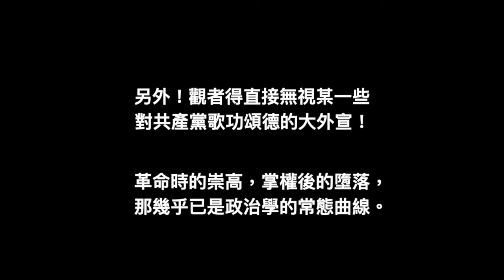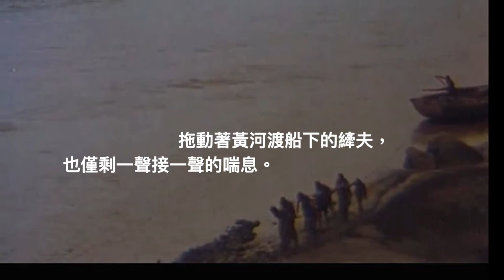黃土地上－Yellow Earth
導演陳凱歌：原籍福建長樂，
在北京出生成長，

體形高碩，面目方正，
是典型的南人北相。

攝影張藝謀：籍貫陝西西安，
不僅具有關中漢子的樣貌，
還酷肖兵馬俑時代－遠古秦人的品相。

電影開啟大陸第五代導演群
在國際影壇縱橫睥睨的先聲。
泛黃的照片存留下兩人
寒傖卻不羈的初犢身影。

比擬陳凱歌更宏大曲折的【霸王別姬】，
抑或張藝謀獨擅個性色彩的【紅高粱】，

【黃土地】則像米開朗基羅晚年
那些大刀濶斧彷彿未完成的雕塑：
迸發著最原始粗糙又自然赤祼的生命力度！

它是陳張一時瑜亮唯一搭擋的作品。
較諸今夕赤子不見，大師淪為黔驢，
依你看它也就是他們最好的作品了！

另外！觀者得直接無視某一些
對共產黨歌功頌德的大外宣！

革命時的崇高，掌權後的墮落，
那幾乎已是政治學的常態曲線。

本事

黃土高原偏僻鄉野女孩翠巧，
自幼憑爹爹作主定下娃娃親。

她無法擺脫傳統宿命，
惟借助「信天遊」的調子，
抒發一己的心事心情。

延安八路軍文藝工作者顧青，
為採集陝北民歌暫住翠巧家。

經過一段期間共同生活和協力勞動，
翠巧一家把這位公家人當成自家人。

顧青談起外頭正天翻地覆變化，
就連婦女婚姻都能自主的情況。
翠巧聽後，不禁油然生發嚮往⋯

爹爹善良，可嘆愚昧，
他讓翠巧於立夏完婚。

顧青的任務結束離開，
翠巧的弟弟憨憨送行。

顧青一路翻山越嶺，
乍見翠巧孤坐丘壑。

她想抛下一切隨他去，
他卻不能任性帶她走。

懷揣再來的許諾他們依依道別。

她用拔尖凄清的嗓音唱出：
對顧青的愛戀與對自由的渴望。

四月翠巧完婚，翌日決然逃脫夫家。

駕舟楫渡黃河，執意追尋新的生活。

河面風驚浪急，黃潮洶湧，
須臾便淹沒了翠巧的身影⋯

兩個月後，顧青重返，
憨憨衝出祈神降雨的人群，向他奔來⋯⋯

角色寥落，對白咸少，叙事並非主旋律。

情節基本是串綴的歌謠
以迴環復沓的型式交織。

你詞窮的文字也儘量符合若節。

天道無親

滾滾千里黃河東逝，
壘壘億噸黃土堆積，
迫在眉梢又緬邈無垠者是冥冥的皇天后土。
自然無親，它即是背景它也是唯一的主角。
偶爾，方能隱約聽聞狂風沙裡，
宛如裂帛般不甘心的哀厲歌聲！

螻蟻性命

行走在黃土高坡上的黎民，
皆只是個或遠或近的黑點。
拖動著黃河渡船下的縴夫，
也僅剩一聲接一聲的喘息。

老漢在貧瘠不生草的三分地耕作，
女子到荒涼十里外的泥河邊挑水。

生在此長在此黃土地上的人們，
彷彿全為了生存的一口氣而活。

吟唱與吶喊

吚吚呀呀的鎖吶劃破空寂，
迎娶的隊伍是一路迤邐的腥紅喜，
生命正在轎子裡翻騰打滾！

咚咚鏘鏘的鑼鼓搖山撼地，
甩臂頓足不認輸的腰鼓幫，
呵嘿的吆喝聲像在跟老天爺討價還價！

「石榴子開花喲一個葉葉長喲，
我娘那個賣我就不用商量喲，唉唉喲⋯
誰相信他個好女婿，誰相信他個尿郎郎，
你也尿，我也尿，咱倆就一起尿他個娘，
唉⋯⋯唉⋯⋯咱倆就一起尿他個娘⋯⋯」
悶葫蘆的憨憨樂了，
扯開嗓門唱起小丈夫的童謠。

「浮水上的鴨子，刮水上的鵝，
公家人不知我會唱歌，
青楊柳樹就十八根杉，
想說心事我開口難，我開口難女兒呦⋯」
暗戀顧青的翠巧臊了，
敞亮吟誦著寄托相思的山歌。

「正月裡來就正月正，大花眼眼就兩盞燈，
彎彎眉毛就兩張弓，你看心疼就不心疼。
十三上定下就十四上迎，十五上守寡就到如今，
高哭三聲就人人聽，低哭三聲我跳枯井哎……」
收完聘的老漢哀了，
蒼涼裡道盡不捨嫁女的酸曲。

他們人生中快活的事與不快活的事。
都習慣用千年的民歌吟唱或是吶喊！